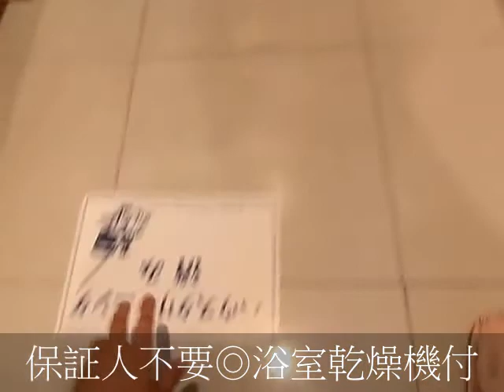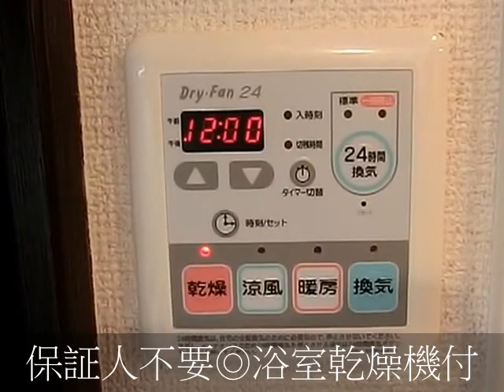アーデン松屋町 １R 保証人不要 堺筋本町駅 谷町四丁目駅 松屋町駅